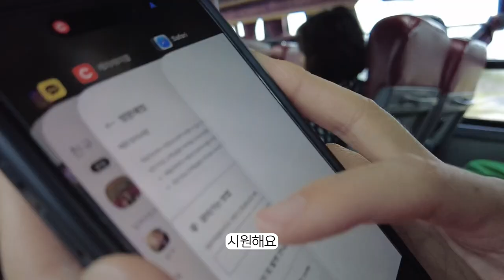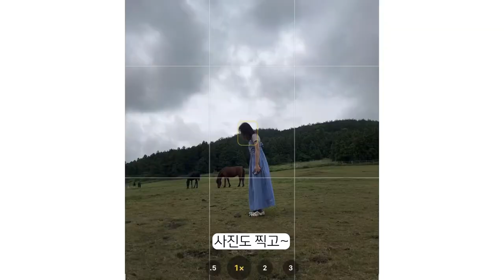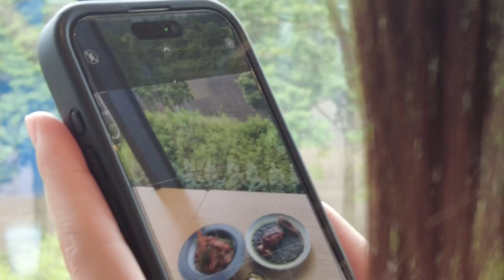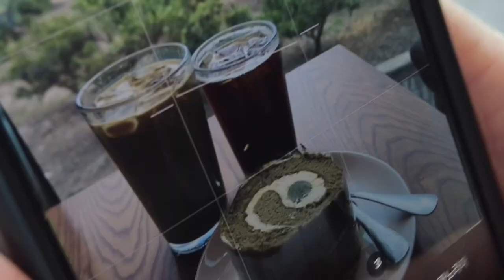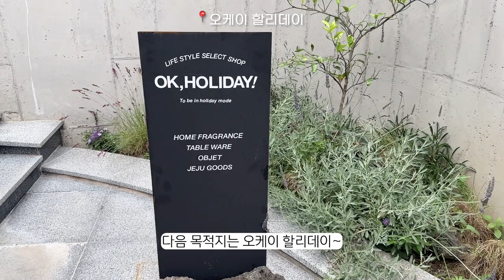🩵2박3일 제주도 여행🩵친구 웨딩 스냅 따라가기 | 제주도, 제주스냅, 웨딩스냅. 오름